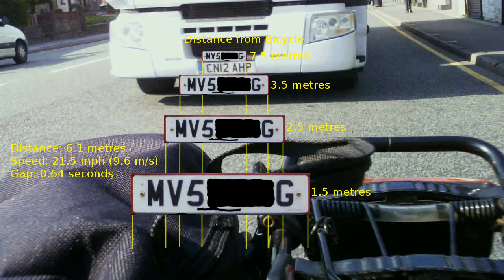CN12AHP - Threatening with a 44 tonne truck @GMPTraffic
It is well known that HGVs have by far the highest rate for killing cyclists relative to the numbers on the road. The reaction to this has been to call for safety equipment to be fitted to HGVs to warn the driver of a cyclist's presence. I find it hard to see how that would tackle deliberate dangerous driving like this.

Location: Blackburn Rd, Bolton, Southbound. Junction with Waters Meeting Road.
Date & Time: 23rd April 2015 at 3.55pm
Registration: CN12AHP
Company: Unknown (at the moment). I have spoken with the company that owns the container and they have been very responsive and helpful, but they cannot identify the company using the container without an identifying number, which I cannot read from the video footage. They agreed that the driving was dangerous, and recommended that I contact the local police, which I will now do. A search for this registration number shows that it previously bore the livery of another company, but I suspect it has been sold on now as the livery is gone.